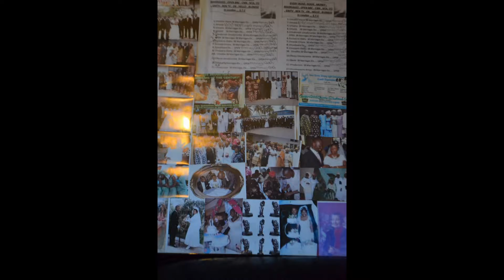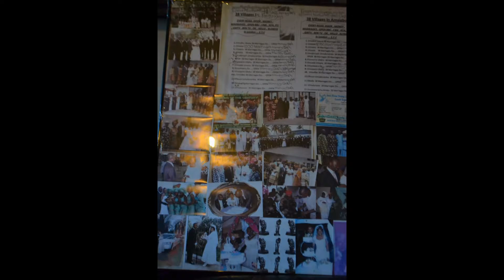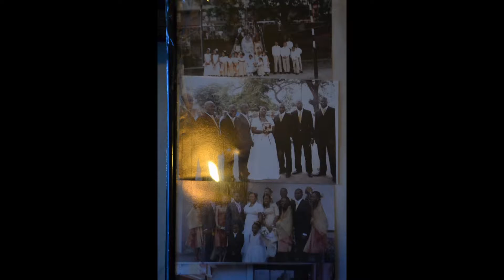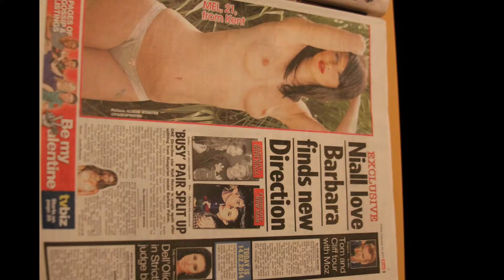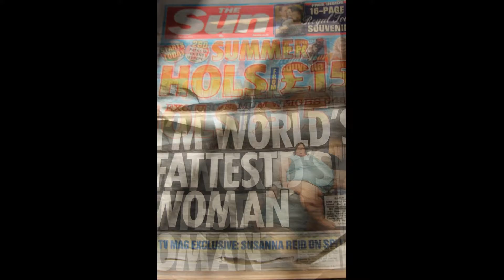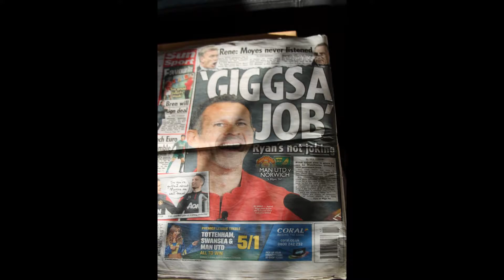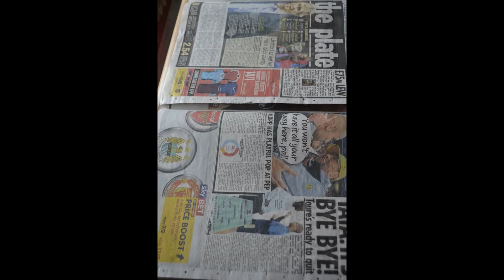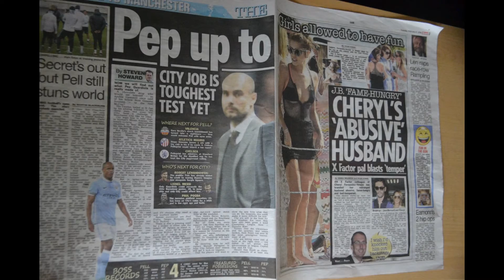My Slideshow SHINING LIGHT TV STATION LONDON PUBLISH PRESENTING PRODUCTION PUBLISH WORLDWIDE